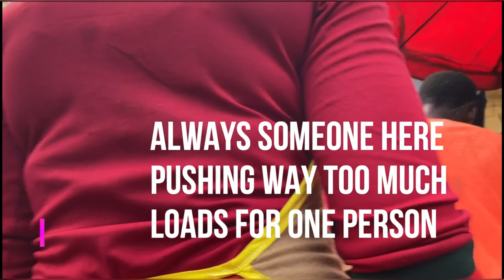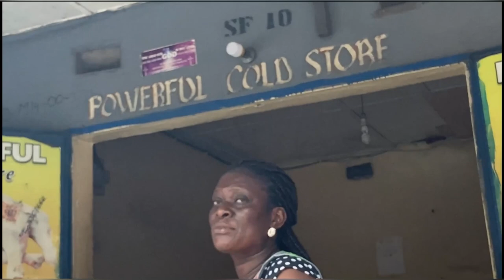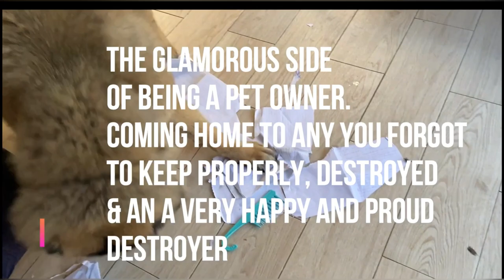HOW TO LIVE IN GHANA 🇬🇭 AND BE HAPPIER THAN A BILLIONAIRE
How To Live in Ghana and Be Happier Than a Billionaire. This video was inspired by another YouTuber and I really just wanted to bring it to you again.

 IF YOU ARE PLANNING TO MOVE TO GHANA IN THE FUTURE. And wanting a little motivation, here you have it
Living a fulfilling life in Ghana.

This Video explains how to live a successful, more fulfilling life and be happier living in

Ghana.

ABOUT ME:
My Name is Vanessa, I am a writer and book reviewer (your ultimate geek). I happen to be A Nigerian Living in Ghana and I'd love to connect with you all... so as always, subscribe, comment, like and share and reach out to me whenever or my email.♥️♥️♥️♥️
ABOUT MY CHANNEL:
Here on my channel I make videos on fashion, personal development, lifestyle, side hustle, personal experiences and storytelling.

Hopefully, you will join me as I learn to navigate my way around here and become a part of this family.

Thank you for coming on this journey with me.
Love Always.
VANESSA 💚xxxx

EQUIPMENTS USED

                  TRIPOD
                  RINGLIGHT
EDITING: FINAL CUT PRO (software)
                MACBOOK PRO